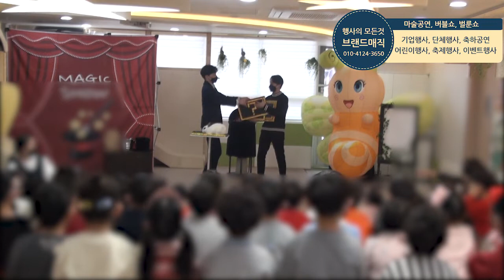광명 마술공연 인천 마술쇼섭외 고양 마술공연섭외 안성 매직쇼